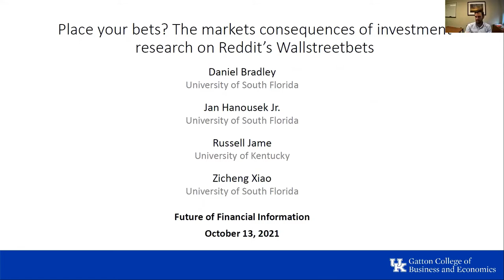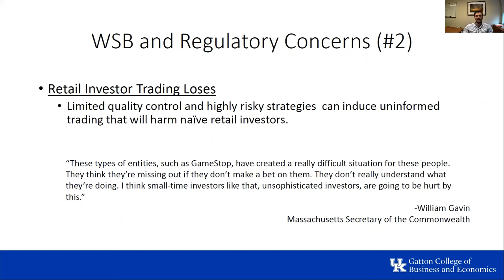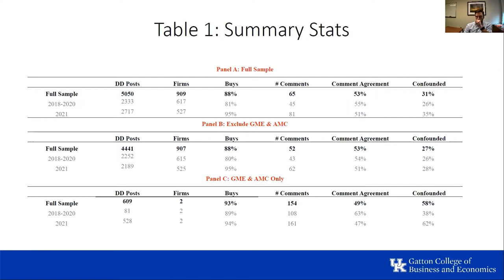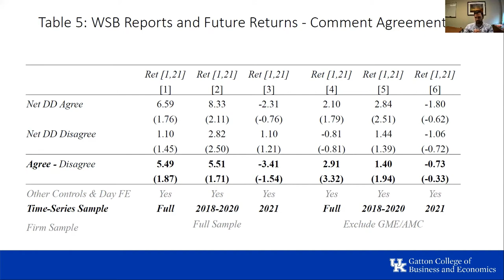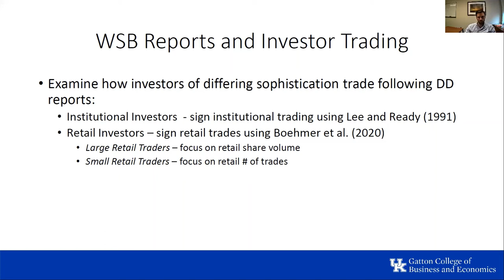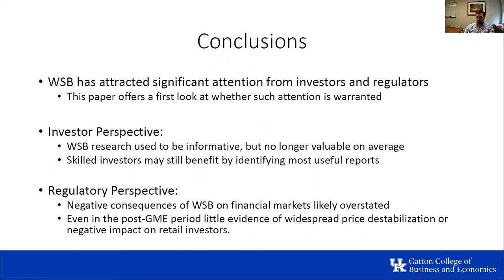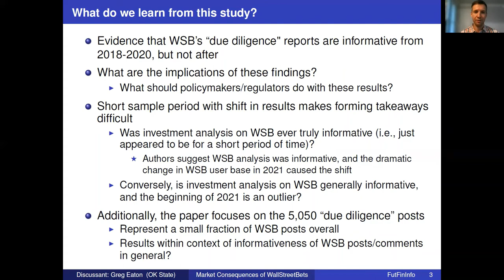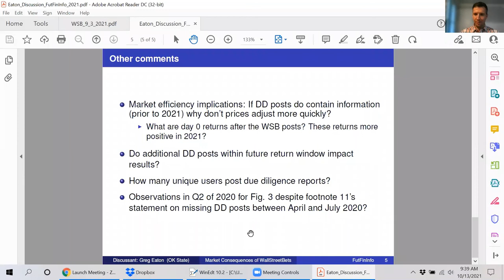FutFinInfo Webinar with Russell Jame (2021-10-13)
Discussion by Gregory Eaton

"Place Your Bets? The Market Consequences of Investment Research on Reddit's Wallstreetbets"
(with Daniel Bradley, Jan Hanousek Jr. and Zicheng Xiao)

Abstract:
We examine the market consequences of due diligence (DD) reports on Reddit’s Wallstreetbets (WSB) platform. Over the 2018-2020 sample, we find that DD recommendations are significant predictors of one-month ahead returns, earnings forecast revisions, and earnings surprises. In addition, user comments are incrementally useful for predicting returns, and small retail trade informativeness increases following DD reports. However, all of these benefits reverse in the first half of 2021. Our findings are consistent with the surge in new WSB users following the Gamestop short squeeze significantly deteriorating its investment quality and usefulness for smaller investors.